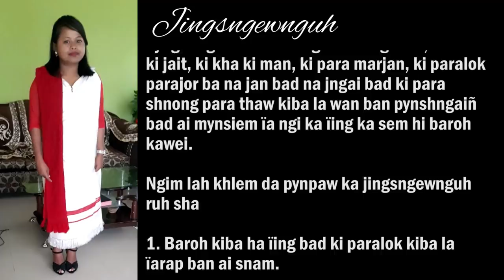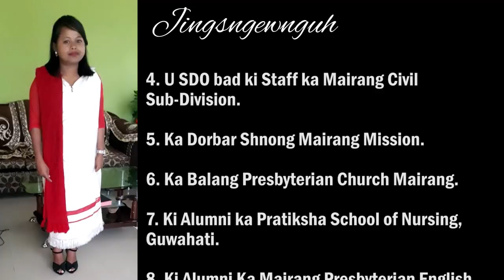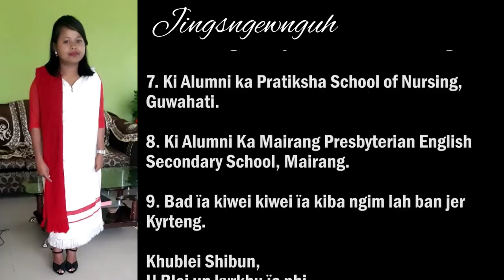JINGSNGEWNGUH NA KIBA HAÏING HASEM I (L) IBARIHUN L. MAWLONG